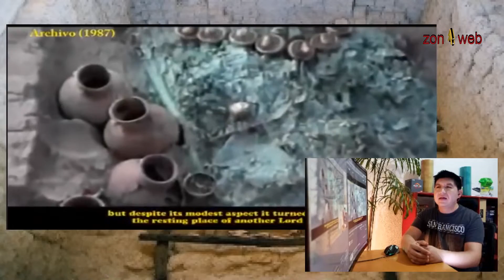TUMBAS DEL SEÑOR SIPÁN | Tesoros de Perú | Mexicano reacciona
Te invito a conocer el descubrimiento mas grande de la arqueología del siglo XX, las tumbas de el señor Sipán, riqueza del Perú que superan en belleza e importancia a las famosas tumbas de Tutankámon de Egipto.